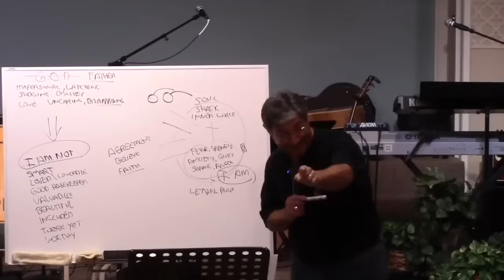God is Hell - The Consuming Fire Episode 2 of 10 - The Jesus Trip with John Crowder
The Consuming Fire Series Part 2 of 10 ... Over ten episodes of the Jesus Trip, John Crowder discusses the concept of hell and the restoration of all things.

John has a detailed, 24 hour E-Course on the Book of Revelation that covers much more on this subject matter at:

For hundreds of hours archived teachings and bible commentaries not available anywhere else online, become a member of our live, monthly Inner Sanctum webinar platform at: